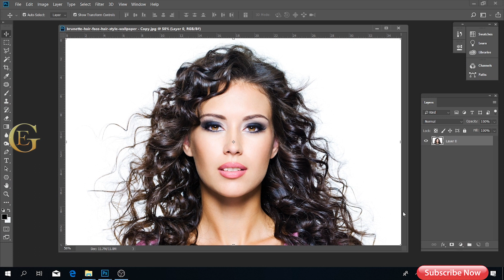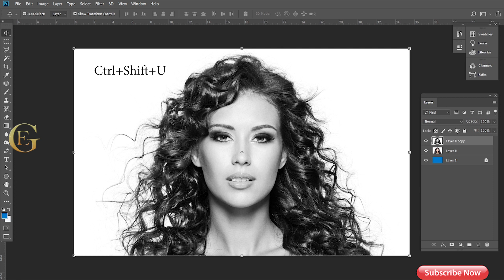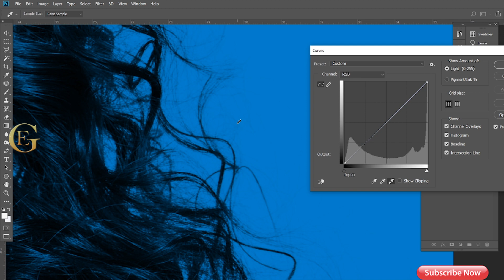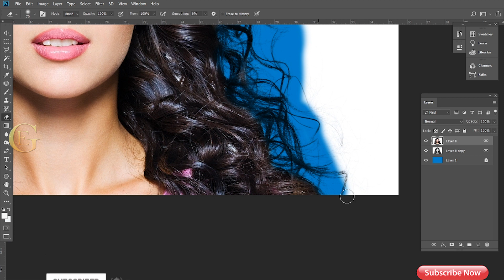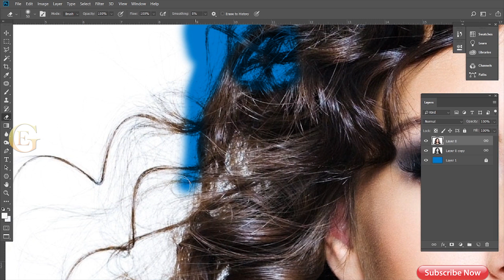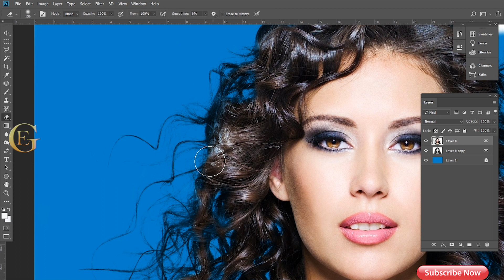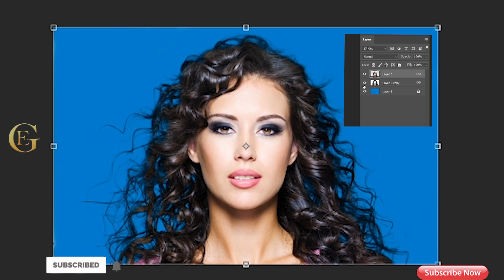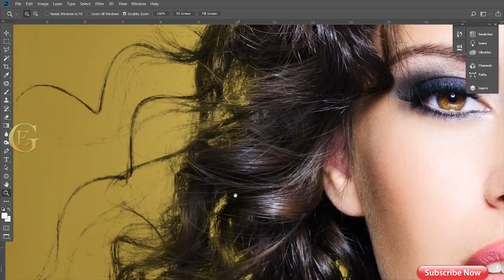Hair Cutting in Photoshop by Golden Eye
Easy way to Hair Cutting with Photoshop.